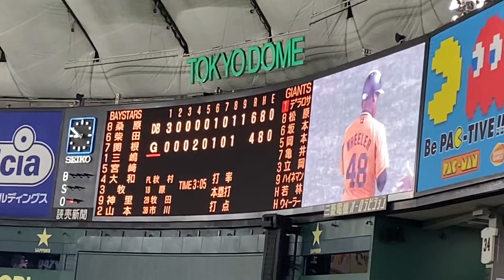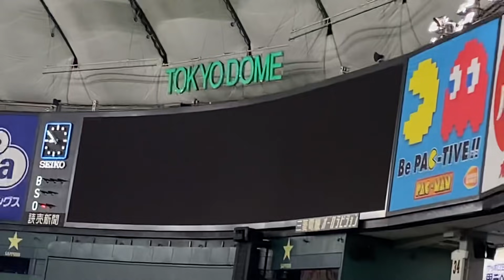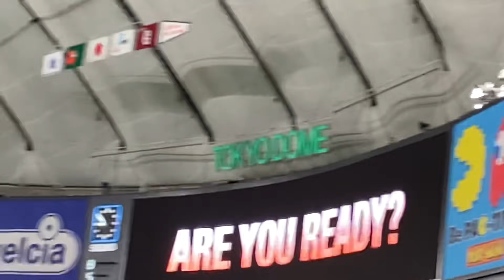八百板卓丸 巨人初打席タイムリー！！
9回裏1アウト1,2塁で、今日1軍昇格した八百板卓丸選手が移籍後1軍初打席でタイムリーヒットを放つ！
※打つ瞬間がうまく撮れていなかったので球場の雰囲気だけでもお楽しみください。

2021年9月15日対横浜DeNAベイスターズ戦